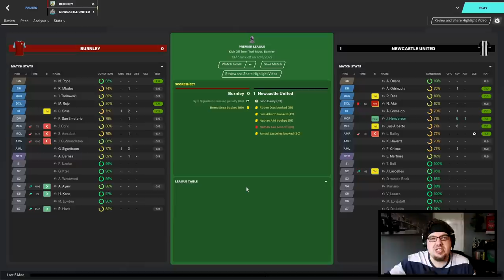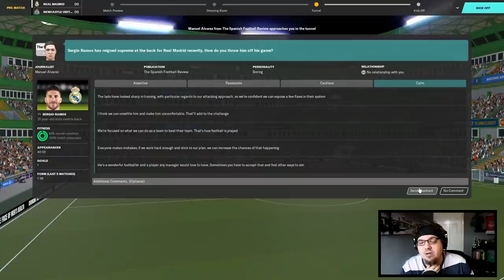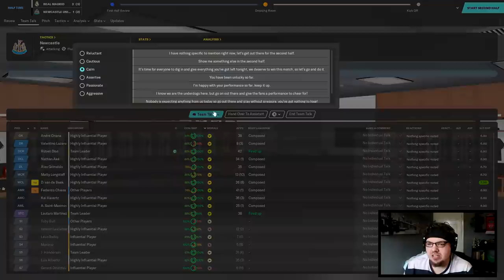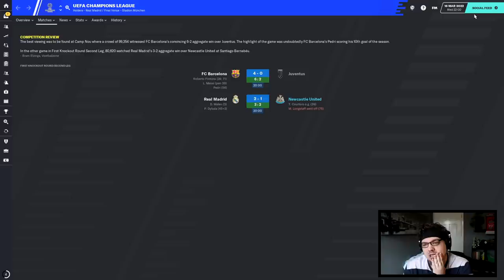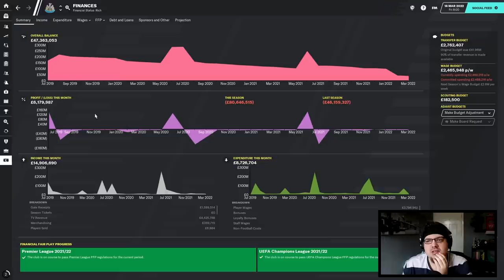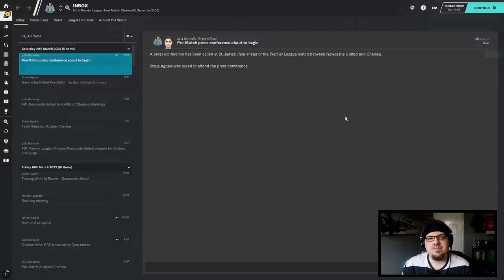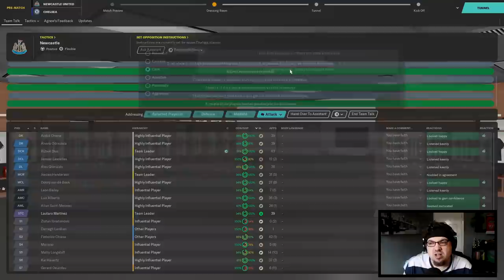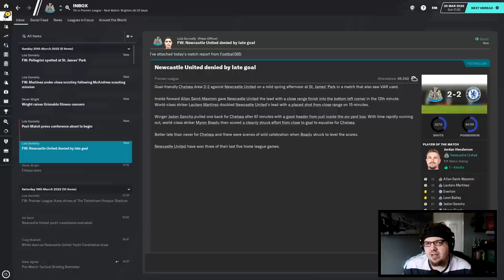MAGPIES MILLIONS | NEWCASTLE UNITED | #24 | Football Manager 2020